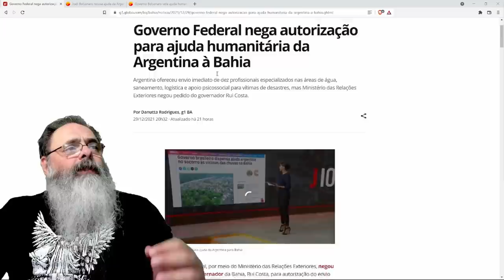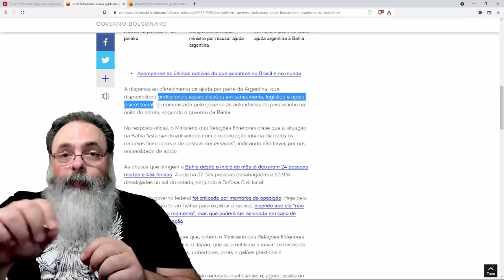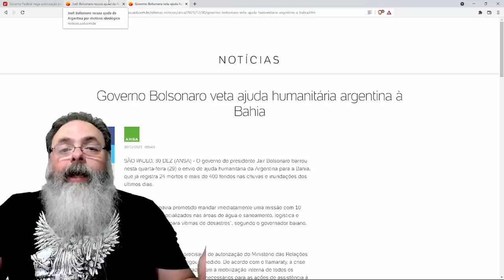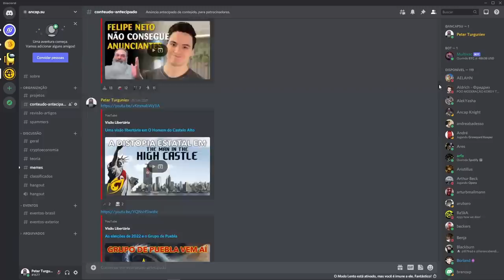Argentina oferece 10 guardas para ajudar em atividades administrativas